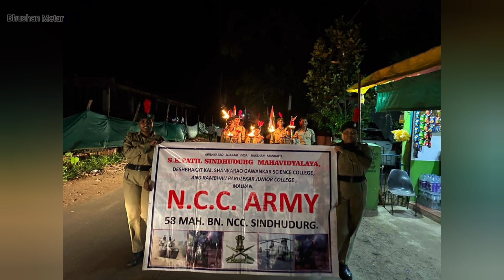मालवणातून काढली मशाल फेरी| SKPS कॉलेजच्या NCC विभागाचे आयोजन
स्वातंत्र्यदिनाच्या पूर्वसंध्येला मालवण मधील स. का. पाटील सिंधुदुर्ग महाविद्यालयच्या एनसीसी विभागाकडून मालवण शहरातून मशाल फेरी काढण्यात आली. त्याची ही काही क्षणचित्रे.